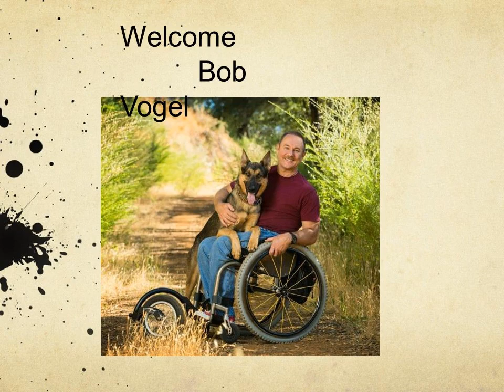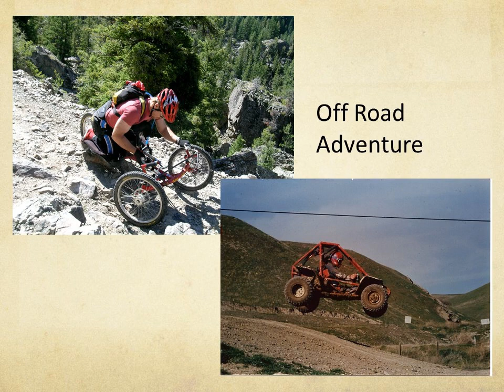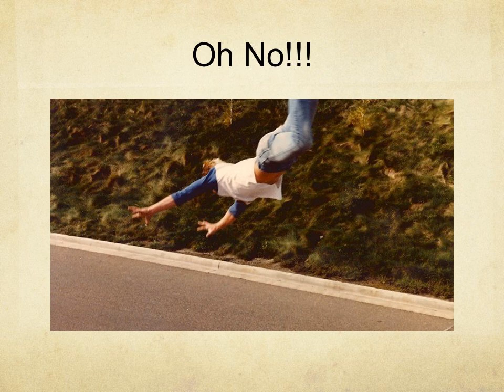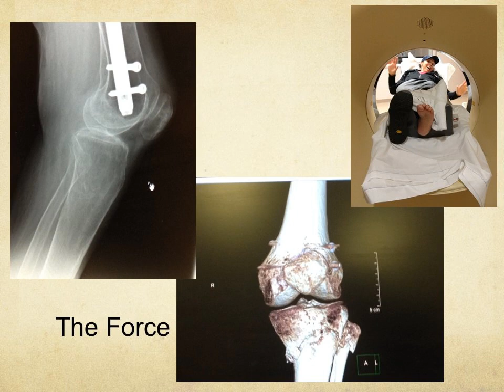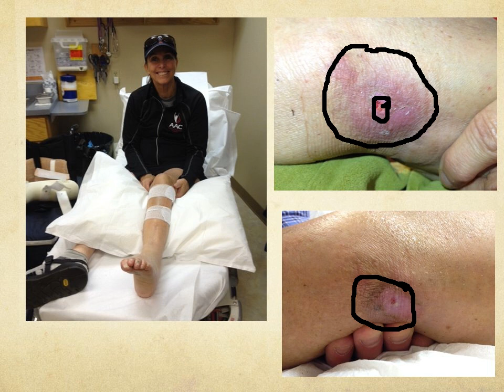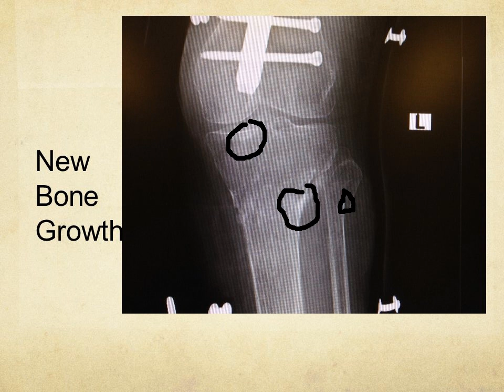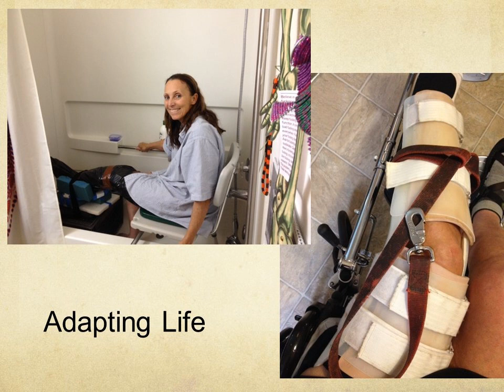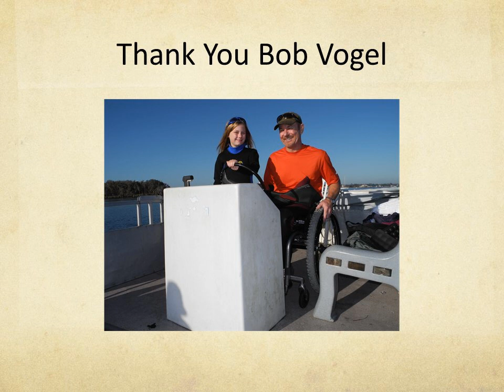Adapting Life with Candace Cable: Bone Fractures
Candace's guest is her friend, fellow writer and adaptive skier, Bob Vogel, who joins her to talk about SCI and bone fractures. Candace herself just recently broke her leg.
Recorded from a live broadcast on July 15, 2015.